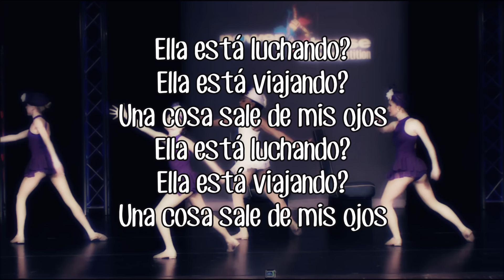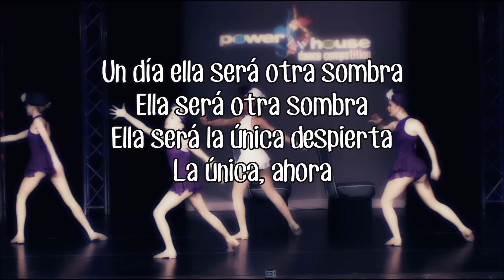ESPAÑOL - DANCE MOMS BAILE GRUPAL - ROSA PARKS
Canción: Is she black?.

Cantante: Maniac.